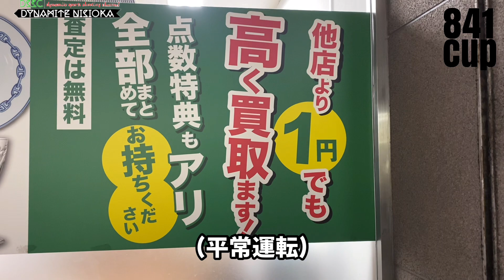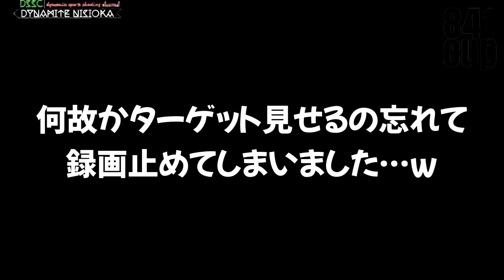帰ってきた岡崎精密射撃の聖地！／岡崎APS体験会、練習会841cup！伝説再び！！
こんばんは！

お前ら元気か？ワシはそれなりにお元気よ😄謎に豪快さんぶってますが心は乙女な者がお送りする 今夜の動画は 約1年ぶりに帰ってまいりました！

岡崎APS始まりの地 岡崎シビコ さんで行われた

841cup の模様をご覧頂きます✨️

【BXさん今後の予定のそれぞれのリンク先】

841の病気の説明します！慢性疲労症候群/筋痛性脳脊髄炎_MECFS 線維筋痛症
841の病気の説明します！慢性疲労症候群/筋痛性脳脊髄炎_MECFS 線維筋痛症

筋痛性脳脊髄炎/慢性疲労症候群（MECFS）だって出来ること。仲間の力はスゴイ-soul mate-